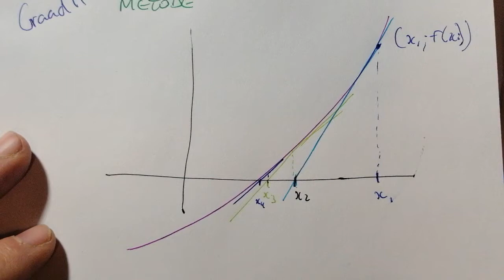Alpha-Wiskunde Gr11 Newton Rhapson